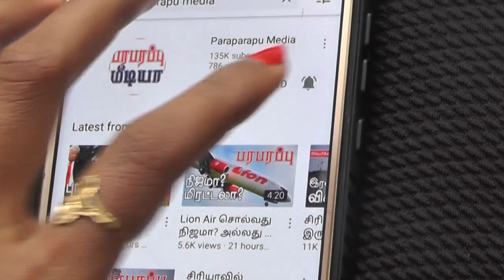அமெரிக்க பாட்ரியொட் ரஷ்ய இஸ்கான்டர் நேரடி யுத்தத்தில்! | Ukraine war | Paraparapu Tamil YouTube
On the day after Ukrainian President Zelenskyi went to the United States and spoke at the US Senate, the ruling party and the opposition voted in favor of the motion to provide an additional $45 billion in financial aid to Ukraine. After the election of members of the US Congress and Senate, the question raised by some analysts about whether the US will provide the same aid to Ukraine as it has done in the past has been answered.